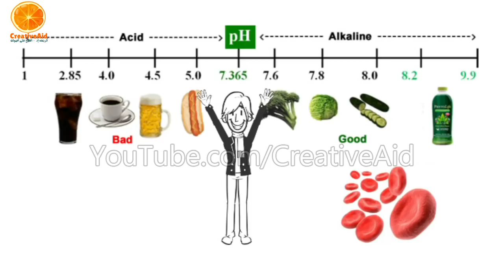تخلص من نزلات البرد في يوم واحد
تخلص من نزلات البرد والسعال

Logo: CreativeAid
Video: CreativeAid
Watermark: CreativeAid
Content: CreativeAid